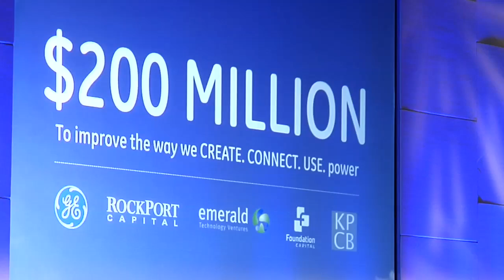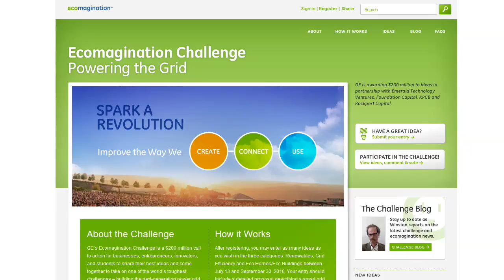GE's $200 Million ecomagination challenge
GE announces a $200 Million challenge to find and implement ideas that can modernize the power grid, right now.